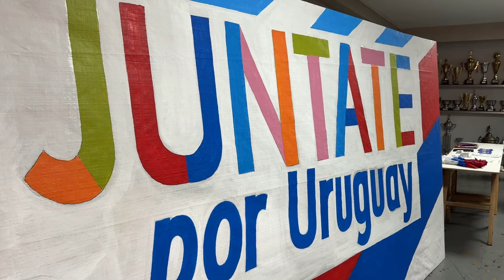Los tres precandidatos a la presidencia por el Frente Amplio en Tacuarembó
Andrés Lima, Carolina Cosse y Yamandú Orsi. Se refirieron a las firmas entregadas por el Pit-Cnt para el plebiscito por seguridad social.
Andrés Lima comentó que es positivo que la decisión pase por una instancia directa para la ciudadanía
Yamandú Orsi afirmó que El Frente Amplio tiene libertad de acción en la interna, la discusión ya está dada, unos sectores apoyan y otros no.
Por su parte, Carolina Cosse manifestó que hay una unanimidad en el Frente Amplio sobre lo malo que es está Ley de la Seguridad Social, que el Gobierno actual hizo aprobar en el Parlamento.